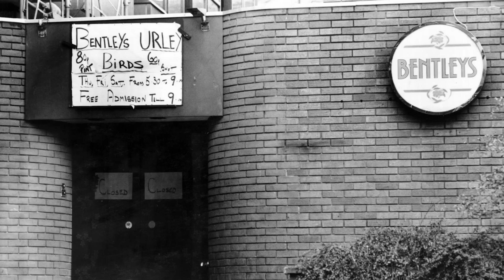Former Harlem Kingpin Unique "Mecca Audio" Speaks with Peter Shue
Former Harlem Kingpin Unique "Mecca Audio" speaks with One of The Worlds Biggest Party Promoters Peter Shue
Unique Mecca Audio, where I bring you captivating and unique stories from the world of former Kingpins. I am passionate about telling the stories of those who have lived through the gritty reality of the streets and exploring the rise and fall of those who once held the title of kingpin.

My content offers firsthand accounts from former kingpins, who share their life stories and provide street knowledge that can only be gained from years of experience. I delve deep into the lives of these former kingpins, exploring the challenges they faced, the decisions they made, and the consequences of their actions.

My true crime stories give you an inside look into the world of drug dealing and gang life, from the perspective of those who have lived it. I cover everything from the crack era to the present day, with a focus on the former kingpins who shaped the landscape of the city.

But my content is not just limited to true crime stories. I also offer exceptional audio music that will take you on a journey. My music is inspired by the stories I tell and is designed to transport you to a different world.

At Unique Mecca Audio, I believe that the stories of former kingpins offer a unique perspective on the world of crime and provide valuable insight into the lives of those who have lived through it. I am dedicated to bringing you these stories in a way that is informative, thought-provoking, and captivating.

So if you're fascinated by the world of crime and the lives of former kingpins, join me on this journey at Unique Mecca Audio. Let's explore the stories that have never been told before and discover the world of the former kingpins together.

👉Follow Unique:
Instagram @uniquemeccaaudio and @aroarinharlem @uniquemeccaaudiomodels

Uey Meccaaudio Hall and A Roar In Harlem and Unique Mecca Audio Club 2000